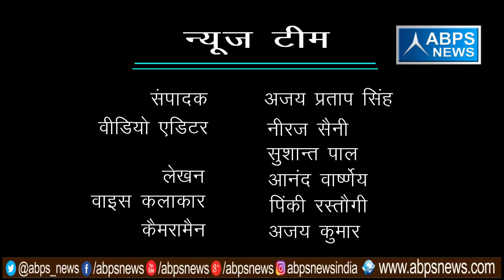ग्राम पंचायत की दर्द भरी कहानी प्रधान की जुबानी